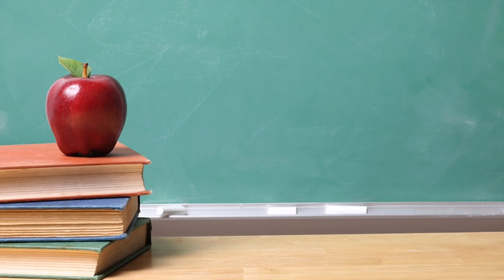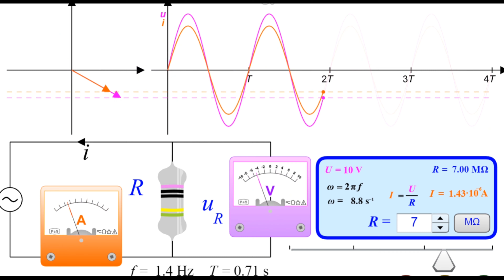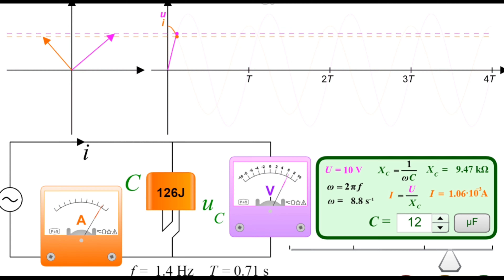C - Circuit , प्रत्यावर्ती परिपथ जिसमे केवल संधारित्र लगा है